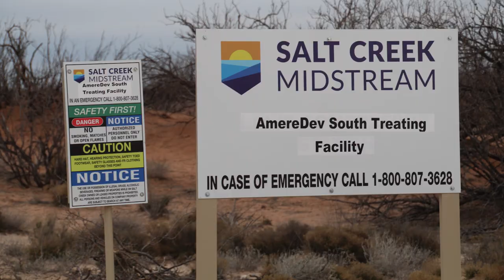Salt Creek Midstream AmereDev South Treating Facility, Lea County, NM (Jan 2019)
Salt Creek Midstream
AmereDev South Treating Facility
Jal, Lea County, NM
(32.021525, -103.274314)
Filmed 1/09/2019